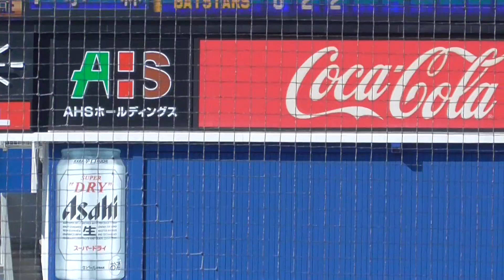2022年3月 オープン戦 横浜DeNA ー 広島東洋 大和選手 第2打席 タイムリーヒット